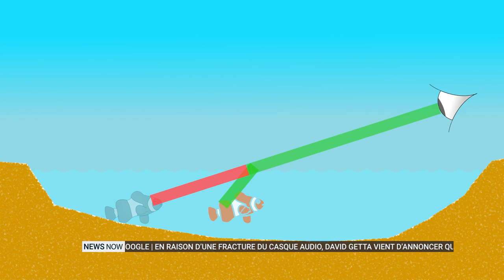Sims News 16 Mai 2017